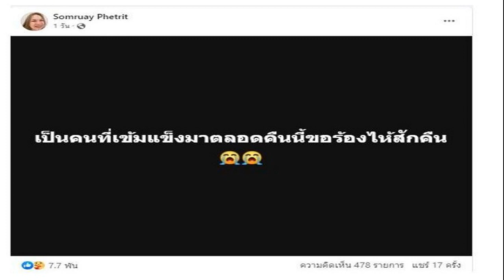ออร่าเจ้าสาวจับ เบญ เรวิญานันท์ งามวิจิตรในลุกส์ชุดเจ้าสาว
ออร่าเจ้าสาวจับ – ดาราสาว เบญ เรวิญานันท์ งามวิจิตรในลุกส์ชุดเจ้าสาวสุดเลอค่า ในคอลเล็กชั่นพิเศษ “The Magnificent Crown of Siam” จากห้องเสื้อ วนัช กูตูร์
ออร่าเจ้าสาวจับ
เบญสวยสง่าในชุดไทย
ถ้าพูดถึงนางร้ายในละครพีเรียดที่ใส่ชุดไทยย้อนยุคได้สวยงดงามตราตรึงใจไม่แพ้นางเอก คงต้องยกให้สาว เบญ-เรวิญานันท์ ทาเกิด โดยเฉพาะในละครพีเรียดเรื่องดังเป็นพลุแตกอย่าง พิษสวาท ที่รับบท แม่ทิพย์ และเรื่อง วันทอง ที่ได้รับบท ลาวทอง
เพราะนอกจากบทบาทของตัวละครทั้งสองเรื่องจะโดดเด่นมากๆ จนถูกพูดถึงในความสมจริงสมจังของการแสดงที่สามารถตีบทแตกกระจุยจนเรียกเปลือกทุเรียนแล้ว ความสวยงดงามของตัวละครในลุกส์ชุดไทยก็โดดเด่นทะลุจอไม่แพ้กัน
แม้ละครจะจบไปนานแล้วแต่แฟนๆ ก็เรียกร้องอยากเห็นสาวเบญในลุกส์ชุดไทยอีกครั้ง
โดยล่าสุดสาวเบญได้กลับมาสร้างผลงานกับงานถ่ายแบบชุดแต่งงานในลุกส์ชุดไทยให้แฟนๆ ได้หายคิดถึงกันอีกครั้ง กับคอลเล็กชั่นใหม่ล่าสุด “The Magnificent Crown of Siam” จากห้องเสื้อ วนัช กูตูร์ มีทั้งหมด 5 ชุด 5 สไตล์ ที่ดูเรียบหรูงดงามวิจิตร สง่างาม และสวยคลาสสิกตลอดกาล ที่สาวเบญสามารถถ่ายทอดผลงานออกมาได้สวยโดดเด่นมากๆ ดูงดงามอ่อนหวานดั่งนางในวรรณคดีเลยทีเดียว
ชุดไทยหลากหลายจากห้องเสื้อวนัช กูตูร์

นอกจากชุดไทยแล้ว วนัช กูตูร์ ยังพลิกโฉมสาวเบญจากลุกส์ชุดไทยมาเป็นลุกส์ชุดเจ้าสาวสไตล์เจ้าหญิงถึง 5 แบบ 5 สไตล์ เช่นกัน ซึ่งถูกดีไซน์ให้เหมาะกับรูปร่างของสาวเบญและเจ้าสาวชาวไทยมากที่สุด ด้วยแพทเทิร์นของชุดที่ต้องการสื่อถึงความอ่อนหวานงดงาม และน่าทะนุถนอมของว่าที่เจ้าสาว เพื่อให้เจ้าบ่าวหลงรักอย่างถอนตัวไม่ขึ้น
5ชุดเจ้าสาวสไตล์เจ้าหญิง

ทางห้องเสื้อจึงตั้งใจดีไซน์ชุดเจ้าสาวสไตล์เจ้าหญิงให้ออกมาดูเรียบหรู เน้นดีเทลของชุดด้วยงานปักระยิบระยับจากคริสตัลแท้หลากหลายชนิด จากแบรนด์ดังระดับโลกอย่างสวารอฟสกี้ เพื่อเสริมความอ่อนหวานน่าทะนุถนอมให้กับเจ้าสาวมากยิ่งขึ้น
เชื่อได้ว่าผลงานในครั้งนี้ที่ถ่ายทอดผ่านสาวเบญจะช่วยเนรมิตความฝันของว่าที่เจ้าสาวหลายๆ คนให้เกิดขึ้นได้จริงอย่างแน่นอน
สำหรับว่าที่เจ้าสาวที่ชื่นชอบชุดแต่งงานในคอลเล็กชันนี้ สามารถติดตามผลงานชุดวิวาห์ของทางห้องเสื้อ วนัช กูตูร์ ได้ผ่านช่องทาง